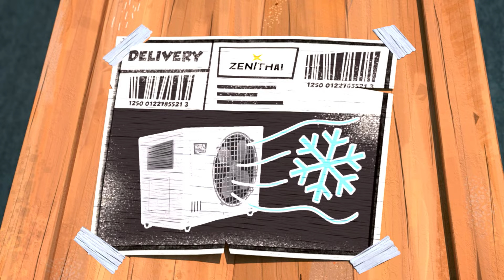GRIZZY VE LEMMINGLER | Donma Sorunları | Komik Derlemeler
Dışarısı sıcak ama buzdolabı da Lemminglerle dolu. Grizzy kendini nasıl ferahlatabilir?

Cartoonito Türkiye resmi YouTube sayfasına hoş geldin! ❤️

Batwheels, Tom ve Jerry, Bugs Bunny Yapı Ustaları, Sevimli Kahramanlar Hikayeler, Maşa ile Koca Ayı, Örümcek Lucas, Grizzy ve Lemminler, Yıldızlararası Ella ve daha bir çok harika çizgi filmin eğlenceli videoları bu kanalda seni bekliyor! Eğlence başlasın! 🎉 🎉